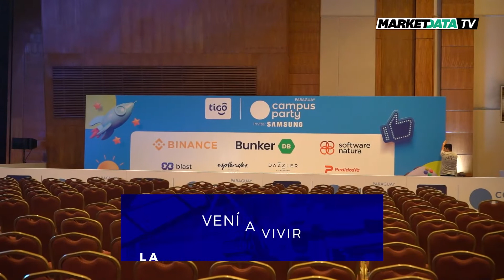Tigo Campus Party: La previa y todo lo que se viene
📣 La previa al CampusParty Paraguay desde el Centro de Convenciones de Conmebol

🗓 26, 27 y 28 de agosto | Participá del evento de mayor experiencia de tecnología, ciencia, emprendedurismo e innovación.

💡Speakers internacionales y locales, workshops y muchas horas de inspiración.